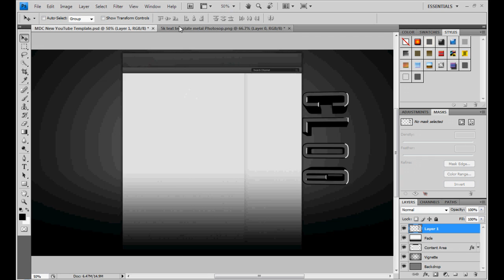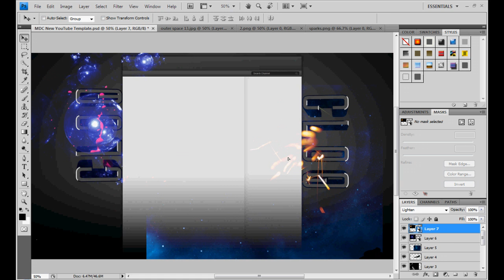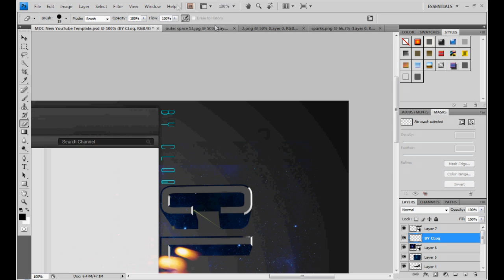Second SpeedArt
Hey Guys I Know That I Said That That Was Going TO Be The Only One But I Like doing This So Ya!!